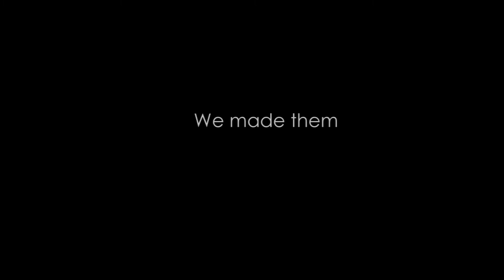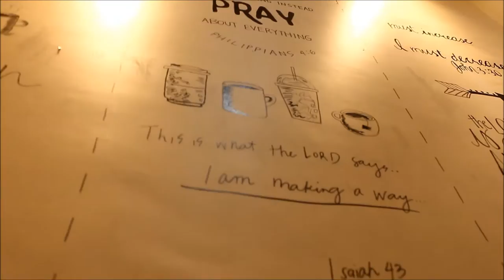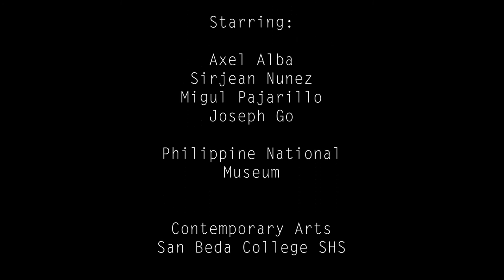Contemporary Arts 2016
"Grupo ni Tol"

Ara Hernandez
Axel Alba
Miguel Pajarillo
Sirjean Nunez
Joseph Go